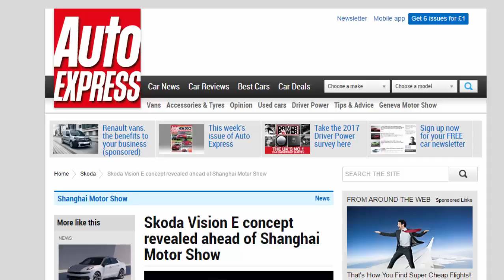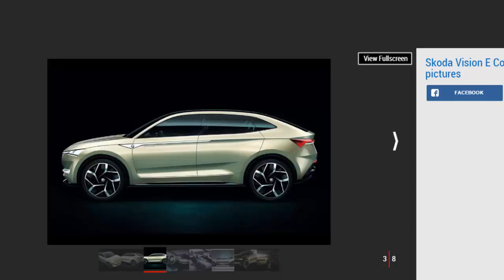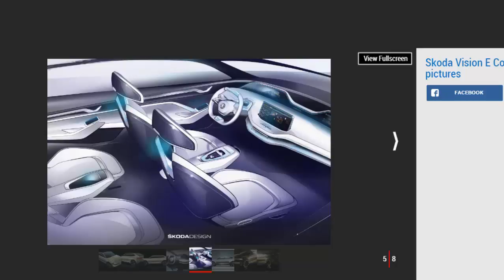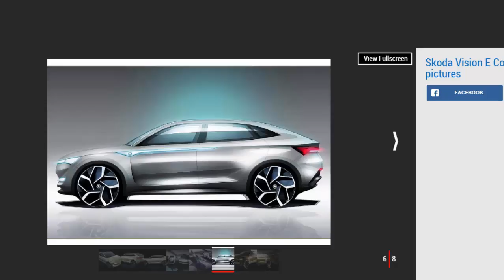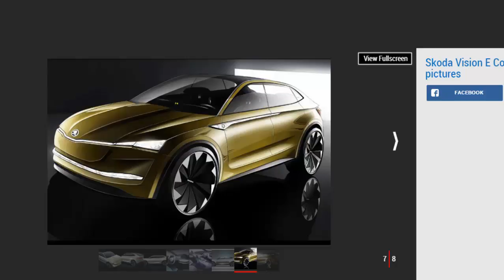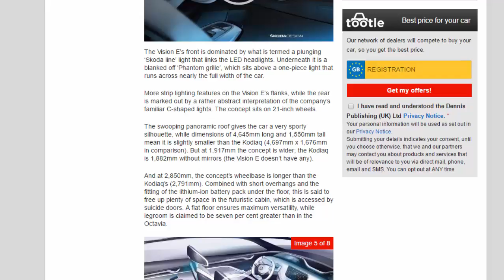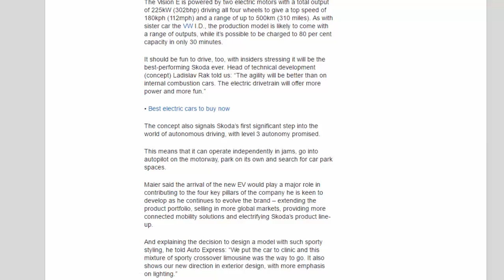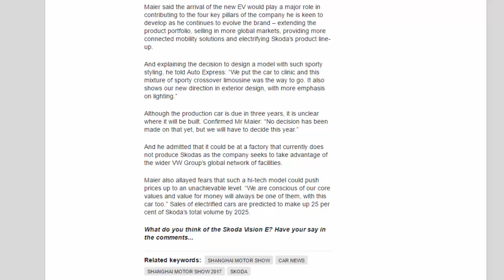Car Review - Skoda Vision E Concept Revealed Ahead Of Shanghai Motor Show - Read Newspaper Tv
Read newspaper:
Car review - Skoda Vision E concept revealed ahead of Shanghai Motor Show
Source: autoexpress.co.uk